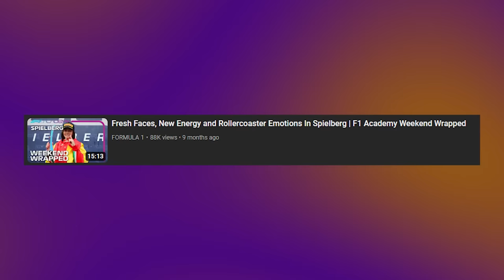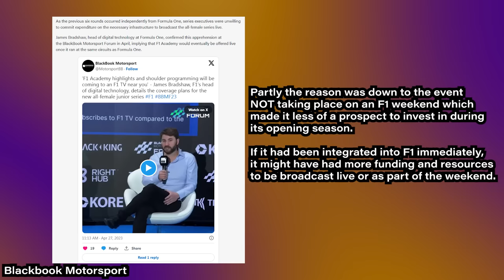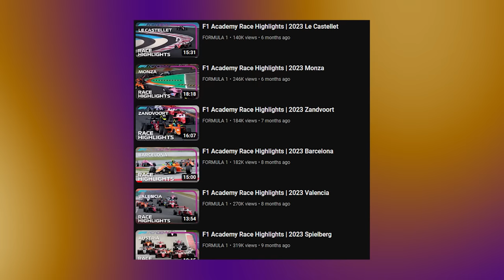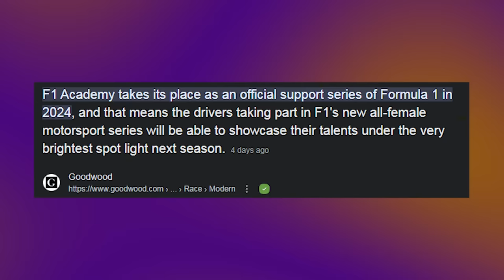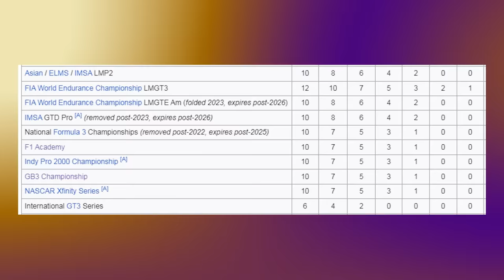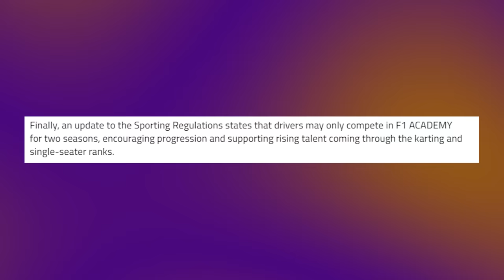What's Going On With F1 Academy?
🏁 Dive into the Thrilling World of F1 Academy! 🏎️ If you're a motorsport enthusiast or curious about the evolution of women in racing, you won't want to miss this in-depth look at the groundbreaking F1 Academy. Backed by Formula 1 management, this all-female racing series is on a mission to provide talented women racers with the exposure they deserve. In this captivating video, we'll take you on a journey through the ups and downs of F1 Academy's inaugural season, which was marked by initial challenges and miscommunications. Explore why some fans were left disappointed with the absence of live streaming and the need for clearer communication about the series' format and goals.

But hold onto your helmets because 2024 promises to be a game-changer! With FIA support, F1 Academy is set to offer super license points to its top five drivers, paving the way for even greater achievements. We'll also delve into the intriguing wildcard entry system, allowing the current team champions to run a fourth car with a twist – it's driven by a regional talent, potentially giving female drivers from diverse regions a chance to shine on a global stage.

Furthermore, we'll examine how F1 Academy is all about learning and growth, emphasizing that it's not just another championship, but a platform where drivers can develop their skills and gain valuable experience. We'll showcase the inspiring stories of some of the talented racers representing F1 Academy, including those who've transitioned from other racing categories, and the exciting partnerships with Formula 1 teams that are making a real difference.

So, join us as we uncover the evolution of F1 Academy and its vision for the future of motorsport. This video offers a fascinating glimpse into the world of racing diversity, proving that talent knows no gender. Don't miss this exciting update on the future of motorsport and the rising stars of F1 Academy! 🚀

Welcome to the F1 Academy 2024, your ultimate destination for all things Formula 1. Our F1 Academy highlights the journey of aspiring auto racing talents like Abbi Pulling,  Maya Weug, Carrie Schreiner, Chloe Chambers and Bianca Bustamante, who are vying for a spot in the prestigious Formula 1 grid. Join us as we delve into the world of Formula 1, explore the Formula 1 car technology, and get to know our F1 Academy drivers. With eyes set on the F1 2024 season, including the promising Bianca Bustamante and her journey with McLaren, this is where motor racing enthusiasts and Formula 1 fans can truly indulge in the thrill of Formula One.